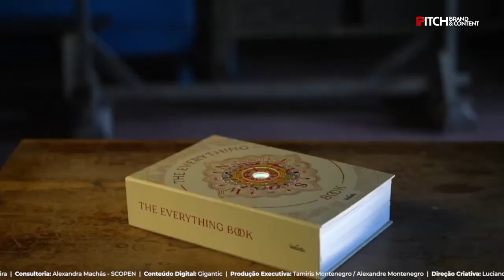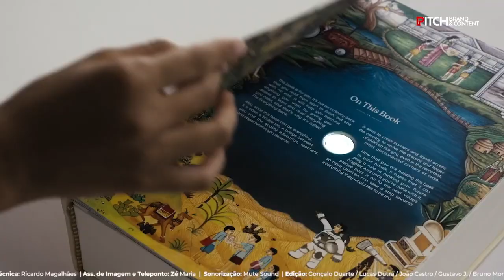99% Inspiração com Ivo Purvis | PITCH Brand and Content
O terceiro convidado CCP da rubrica 99% foi Ivo Purvis, Diretor Criativo Executivo da Dentsu Creative Portugal, e apresentou o trabalho The Everything Book desenvolvido em parceria com a Dentsu Creative Mumbai, que tem como objetivo levar o acesso à educação a zonas remotas na Índia.